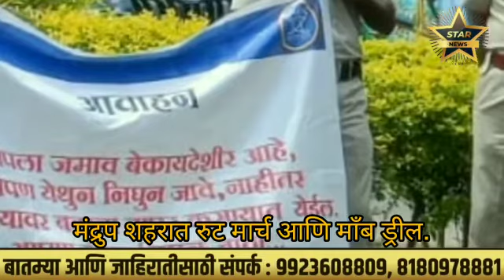मंद्रुप शहरात रुट मार्च आणि माँब ड्रील.